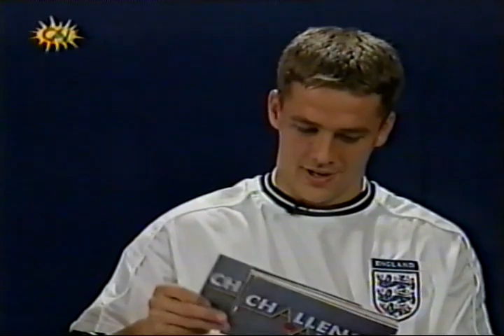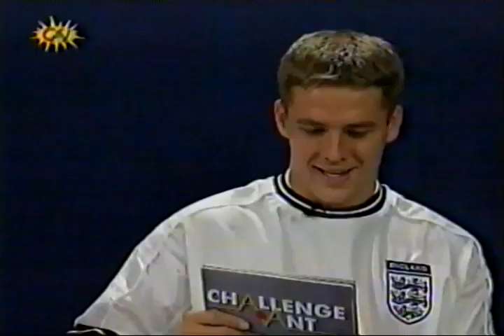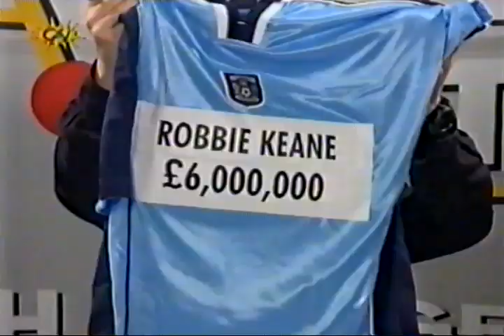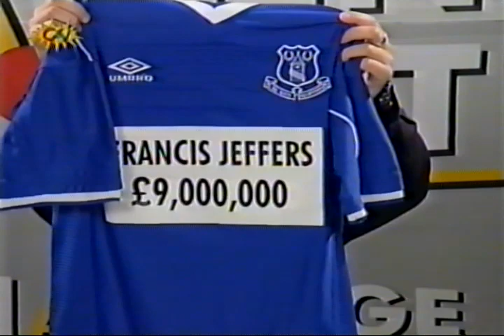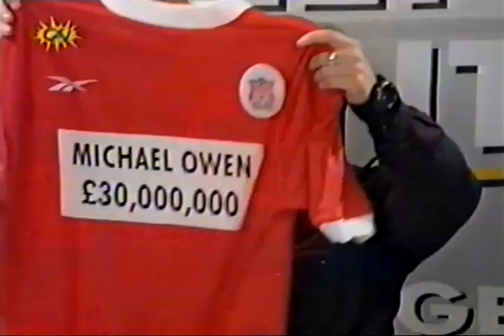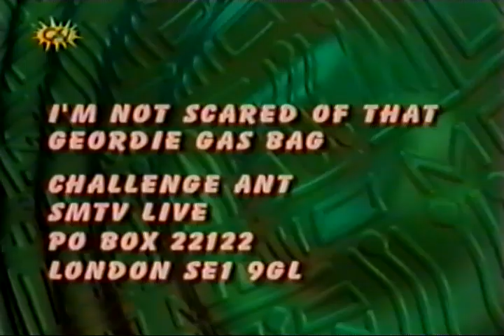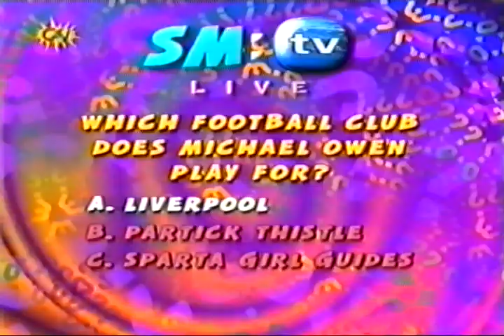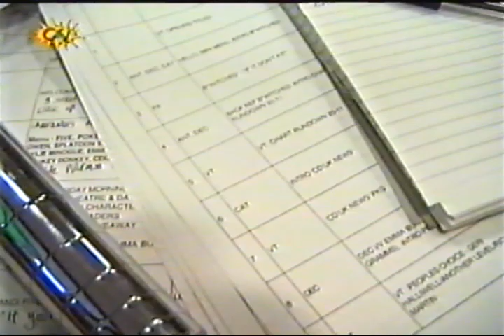SMTV Live 23rd October 1999 Ant & Dec Cat Deeley Kylie Five Emma Bunton Chums Pokefight Michael Owen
SMTV Live from 23rd October 1999 with Ant & Dec and Cat Deeley.

Features Postbag (with Happy Birthday wishes for Cat Deeley), Challenge Ant with Michael Owen as celebrity challenger, Wonkey Donkey, an interview with Kylie Minogue, Sabrina Novel with Kylie Minogue, Pokefight, Splatoon and Chums with Emma Bunton.